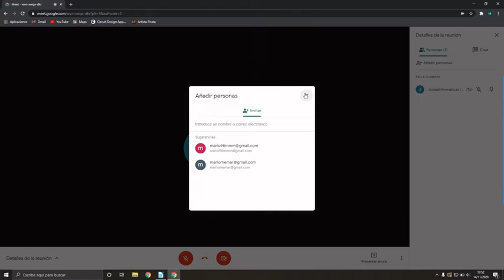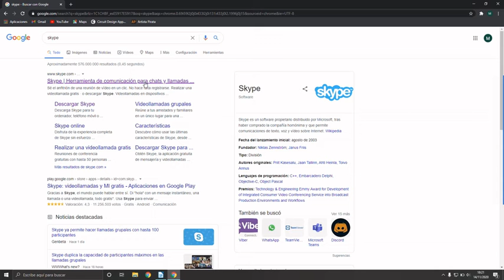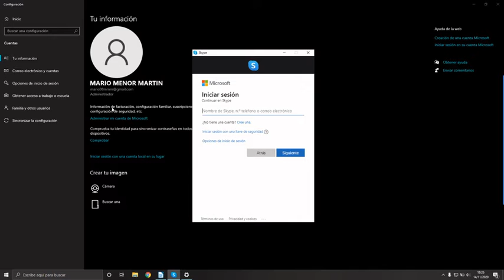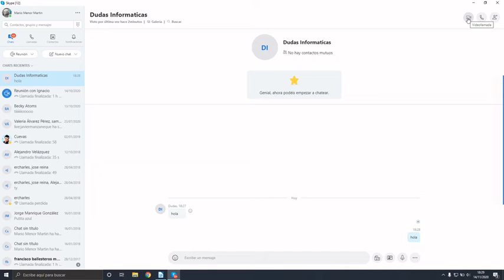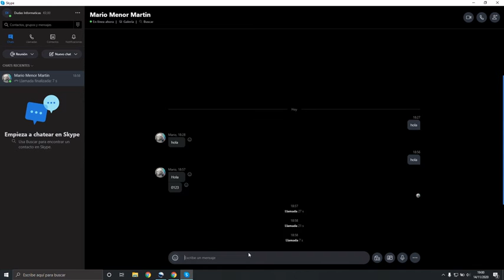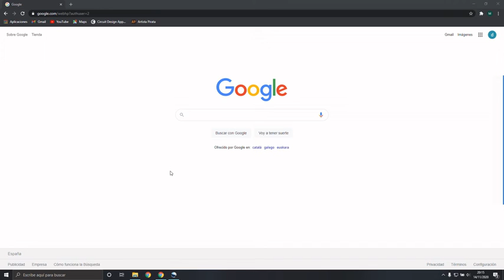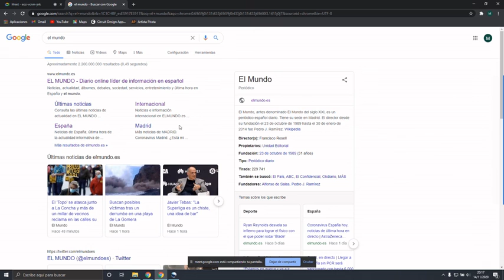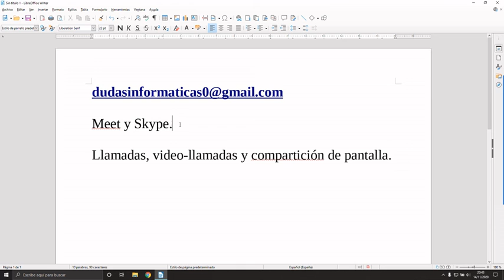Nuevas Tecnologías 7. Videollamadas. (2º Trimestre).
7ª sesión de Nuevas tecnologías del 2º trimestre. Profesor Mario Menor.